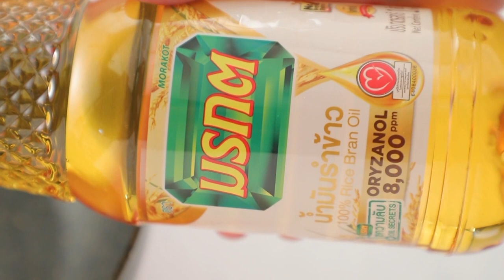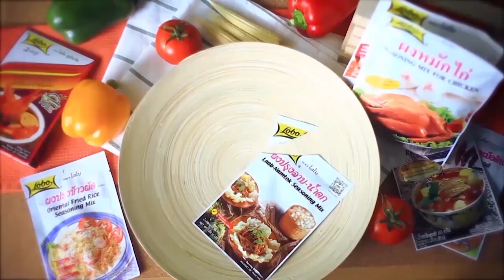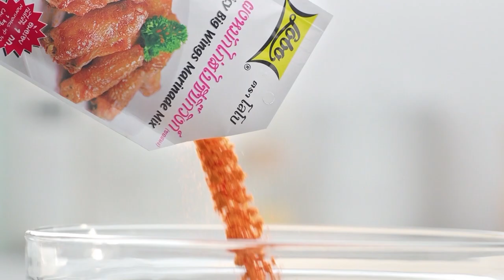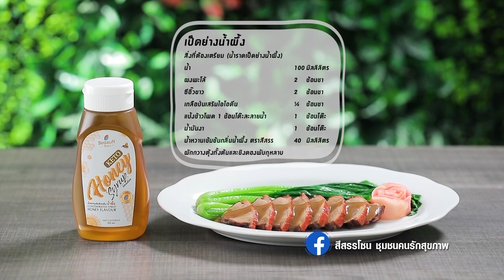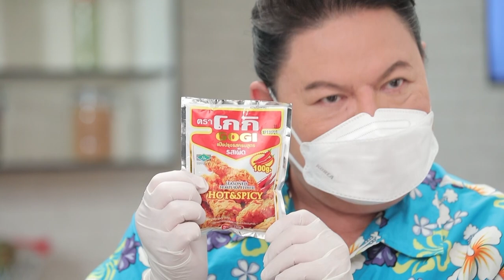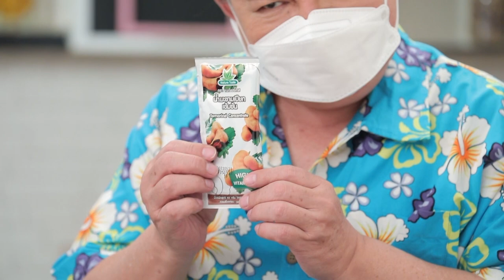กินได้ก็กิน (ทำกินเอง) ห่อหมกมะพร้าวอ่อนไมโครเวฟ / ต้มโคล้งไก่ทอด l EP.219 [FULL]